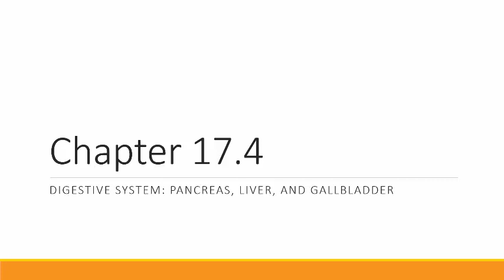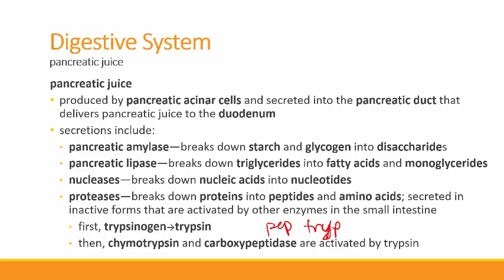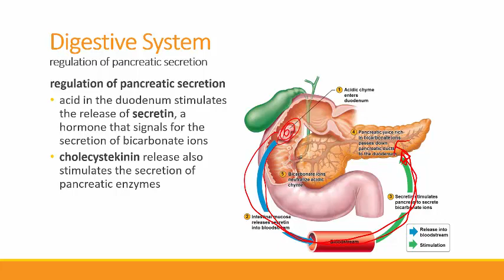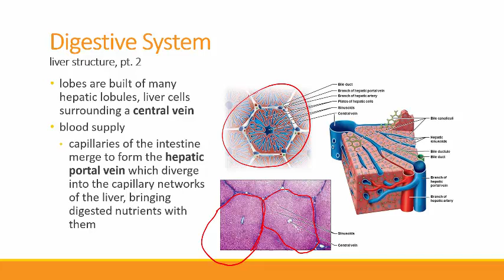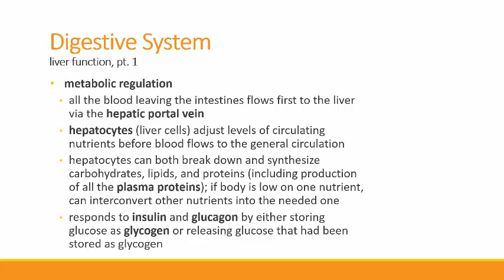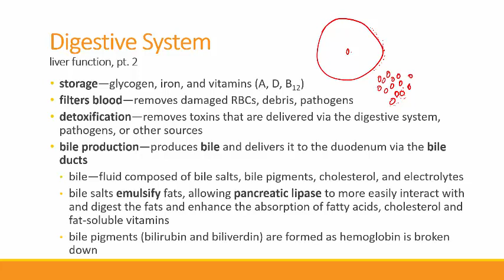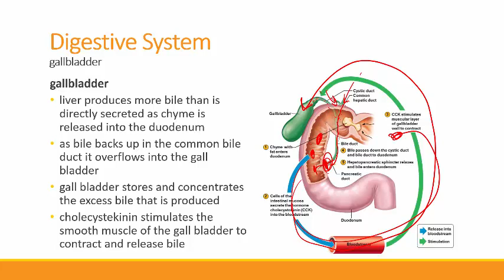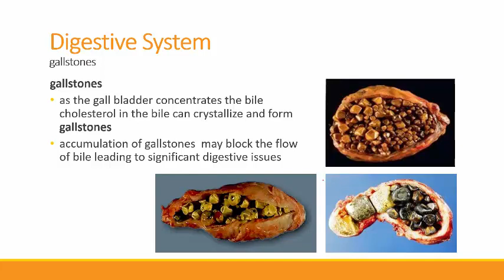Spring 2016 Chapter 17.4 Digestive System-pancreas, liver, & gall bladder